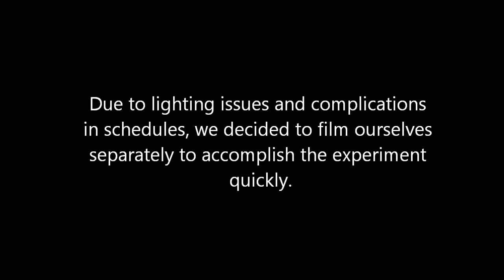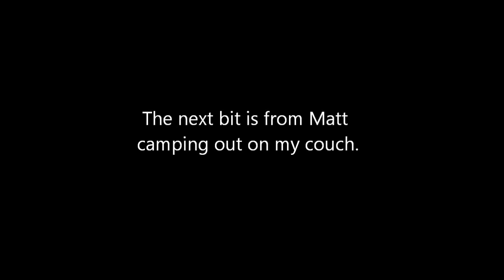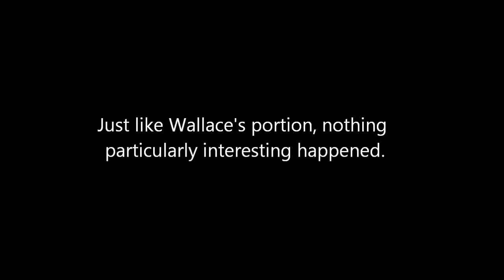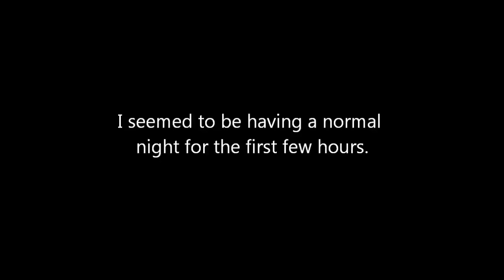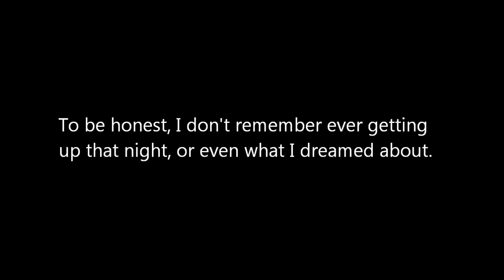Sleep Experiment in Normal